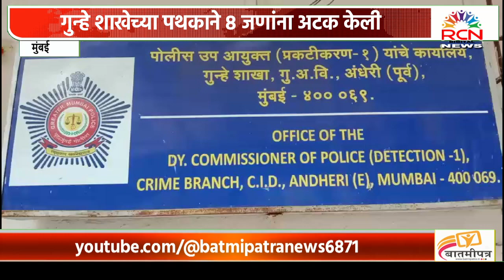MUMBAI | लहान मुलांची तस्करी करणाऱ्यांना मुंबई गुन्हे शाखेने ठोकल्या बेड्या